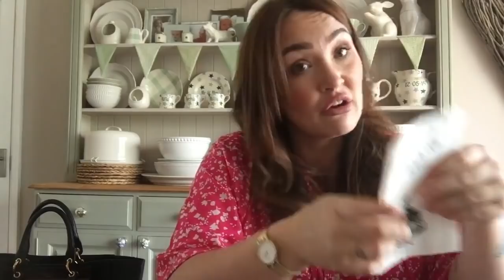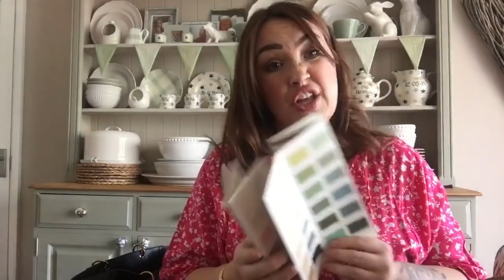What’s in my bag ( Embarrassing items too)| Rosie Henshaw